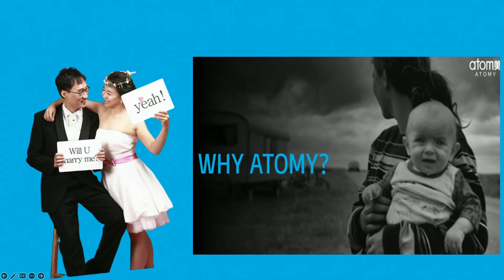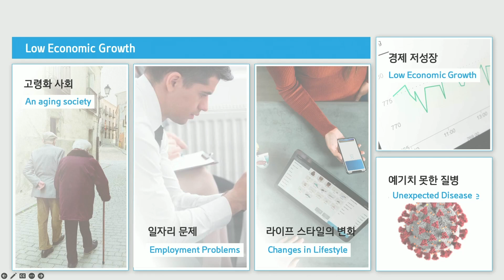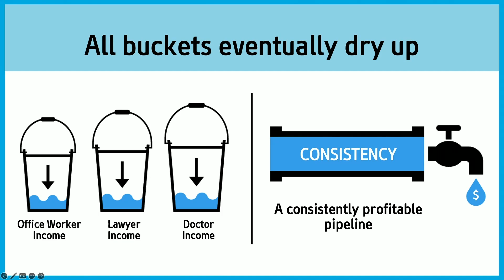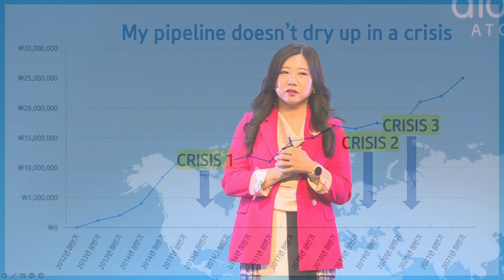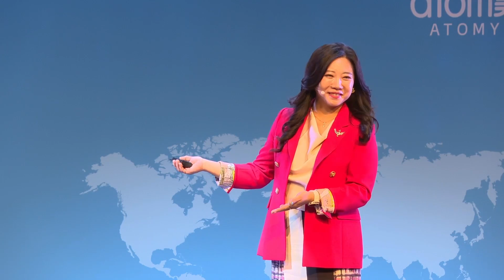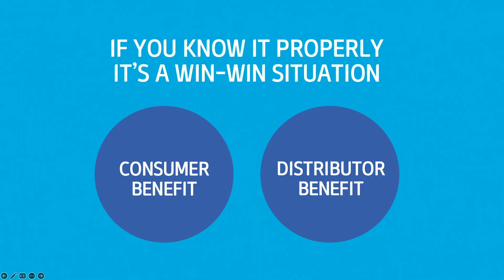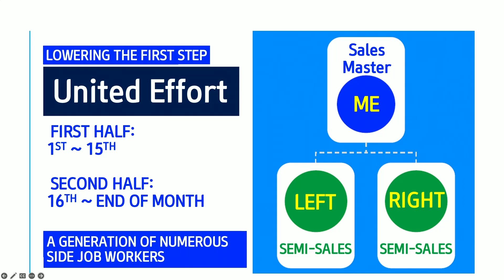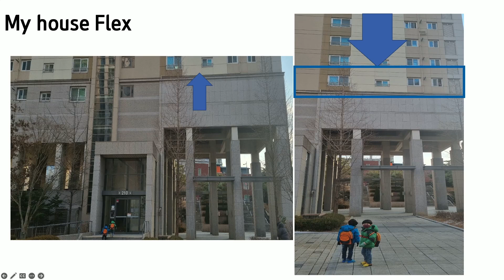AUGUST SA 2024 Atomy Vision by RM Grace Kim